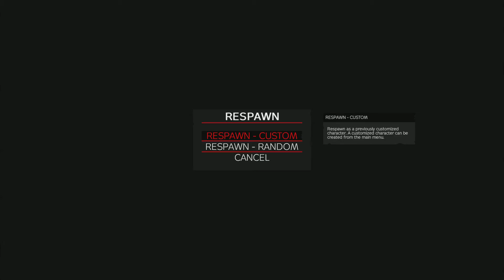DayZ :bad fights lol